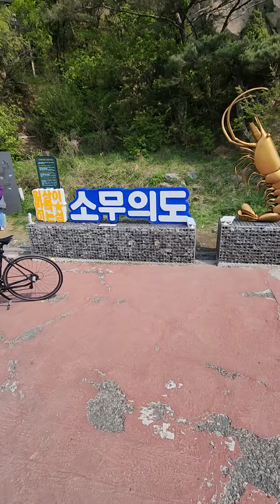소무의도 갈매기 새우깡 먹으려고 난리네. 아들과 여행 브이로그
소무의도로 여행. 공부에 지친 아들과 즐거운 시간.